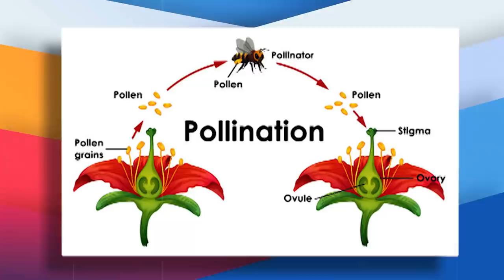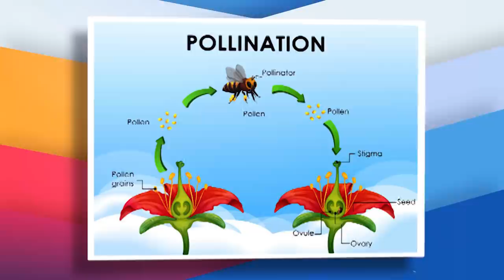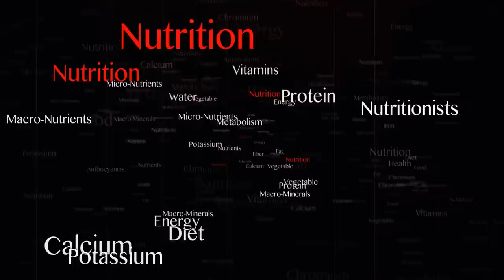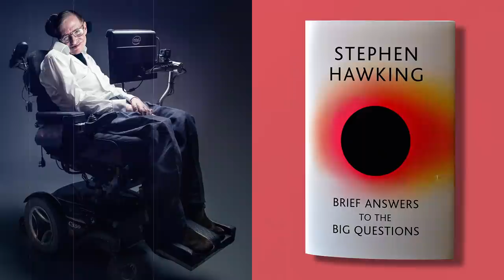क्या आप जानतें है 🚫 Why are BEES so Important? | A World Without Bees | Live Hindi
This video is about "मधुमक्खियां खत्म मतलब दुनिया खत्म 🚫 Why are BEES so Important? | A World Without Bees | Live Hindi"

In recent years, it has become clear that honey may not be the most important reason to protect bees. This is because bees play a crucial role in pollination, where they use the hairs on their bodies to carry large grains of pollen between plants.

Around 70% of crops produce better yields if animals help them pollinate. Of all animals, bees are the most dominant pollinators of wild and crop plants. They visit over 90% of the world’s top 107 crops.

In other words, bees are essential for the growth of many plants, including food crops.